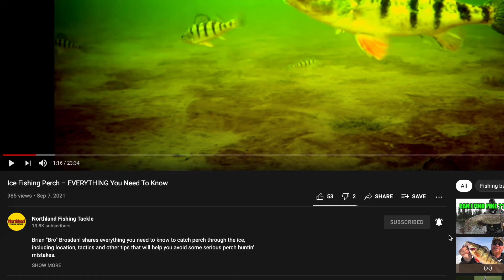Early Ice Spoon Fishing Tips (ft. Brad Hawthorne & Tungsten Slim Spoon)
Brad Hawthorne shares some good tips for early ice walleye fishing with Northland's brand new Tungsten Slim Spoon.